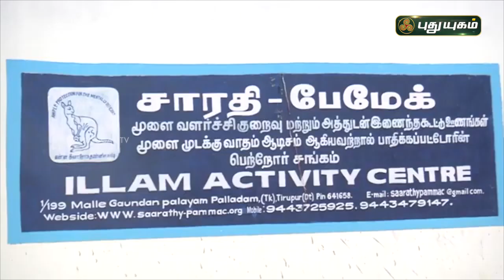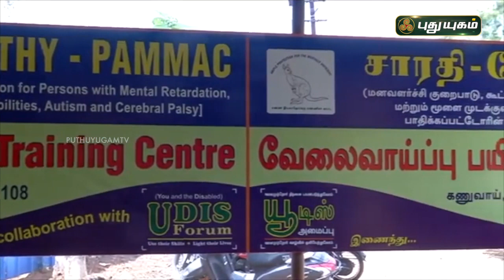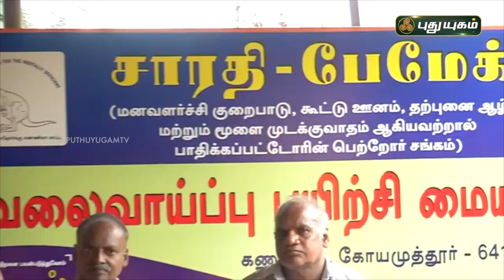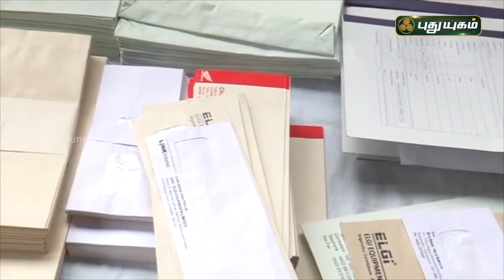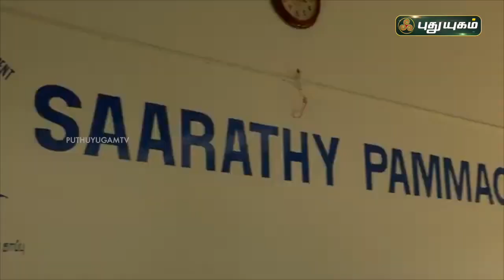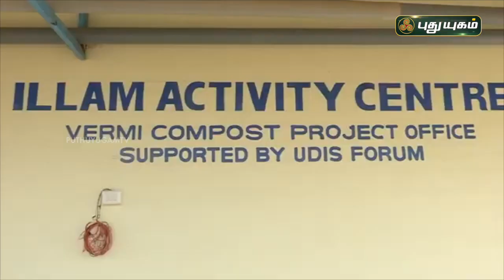சிறப்பு குழந்தைகளின் விவசாயப்பணிக்கு நீங்களும் உதவலாம்! சாரதி பேமேக் - கோவை | சொல் அல்ல செயல்